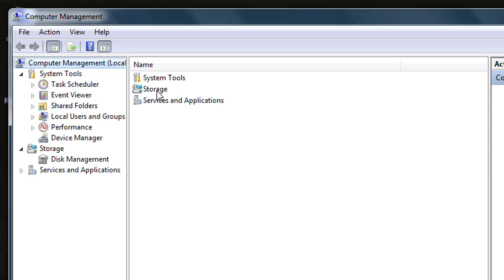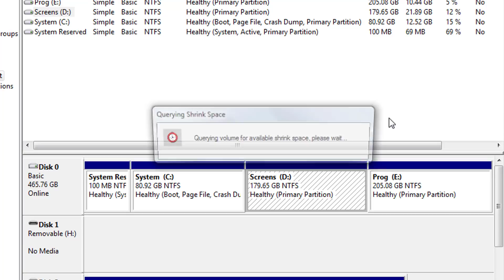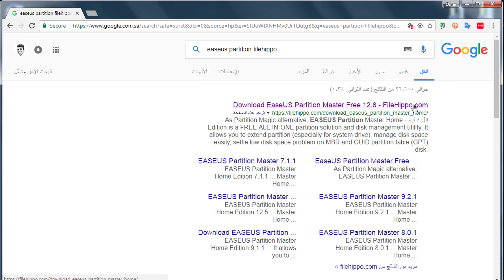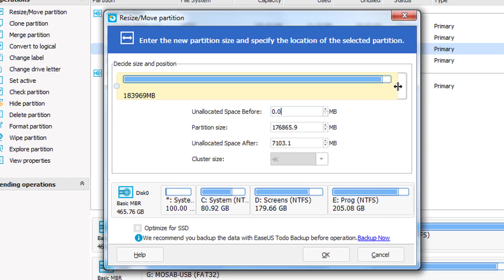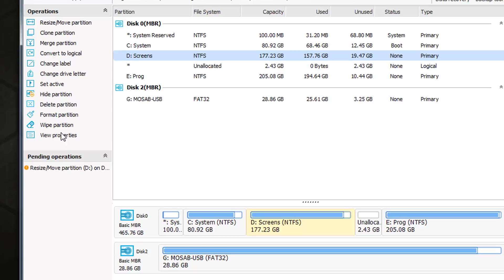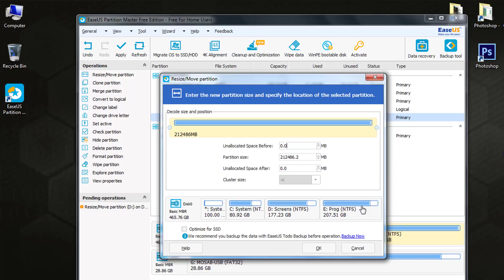حل مشكلة إمتلاء درايف سي نهائيا بدون فورمات | الطريقة الآمنة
لو عارف ان الفيديو هتفيد أي شخص حاول تساعده وتبعتهاله كن العون لأخيك.
إليكم في الفيديو افضل حلول لعملية نقل المساحة فارغة من قرص او بارتشن إلى اخر بدون اللوجوء الى عملية تقسيم القرص الصلب او حتى فورمات للدرايف

كل الشكر لكم احبتي في الله، أسال الله ان يسعدكم وان يحفظكم من كل شر .
أضمن حل | مشكلة امتلاء درايف C نهائياً | بدون فورمات | بدون برامج
الحل الافضل لمشكلة امتلاء درايف سي نهائياً | بدون فورمات